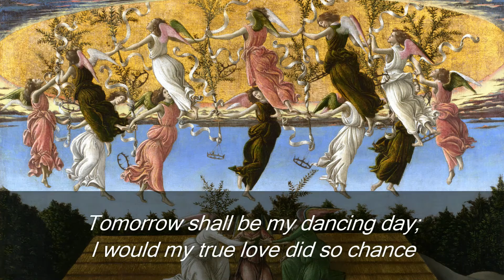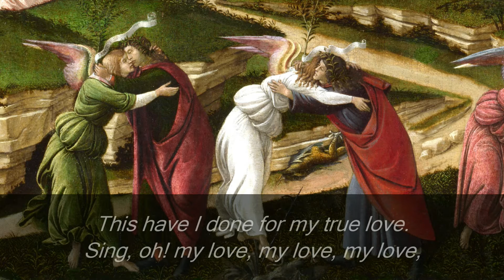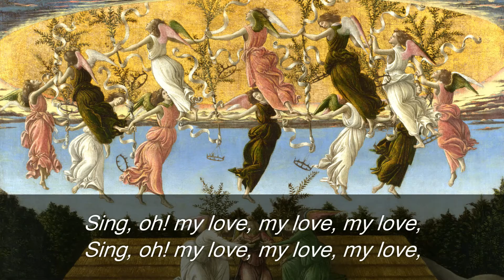Gibbons: Carol - 'Tomorrow shall be my dancing day', Op.100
Gibbons' setting of the anonymous c.16th century text 'Tomorrow Shall Be My Dancing Day' was composed 20-24 September 2014, and first performed by members of Davis & Elkins College choir, directed by the composer, at Davis & Elkins College, in Elkins, West Virginia, USA, on 6 December 2014.

The text of 'Tomorrow Shall Be My Dancing Day' was first published in 1833 in a collection of "Christmas Carols: Ancient and Modern" though believed to date from the c.16th century or earlier.